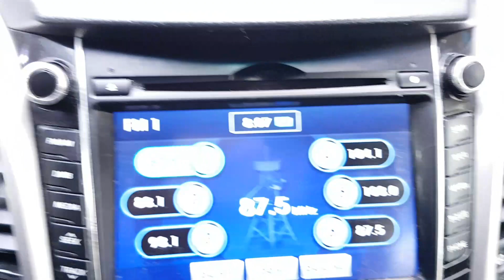HYUNDAI I30 2012 EN VENTA! CU004708 | Vehículos Coreanos Sena Trading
HYUNDAI I30 2012 EN VENTA! CU004708